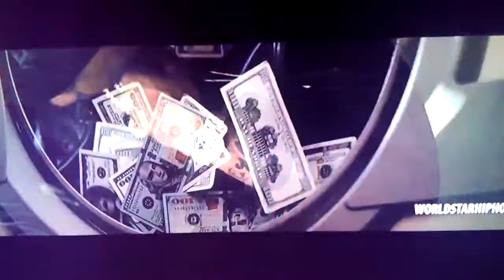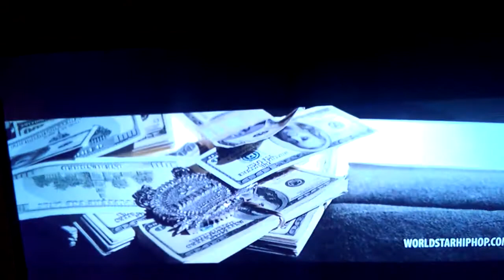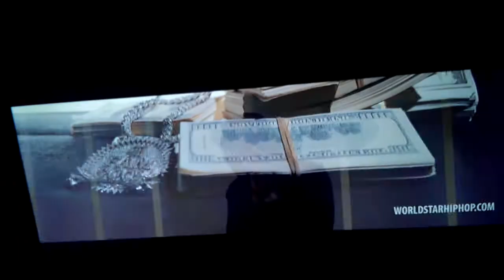TV HAVE BASS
Pop that ass